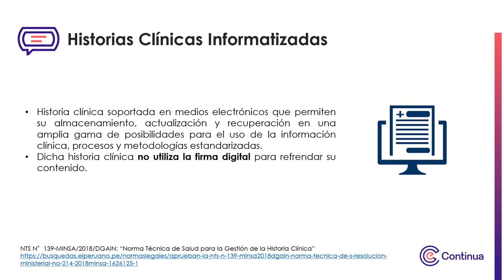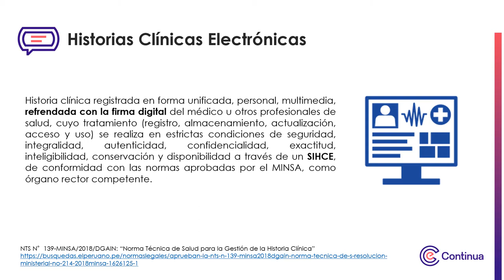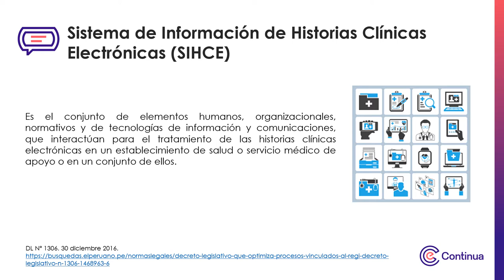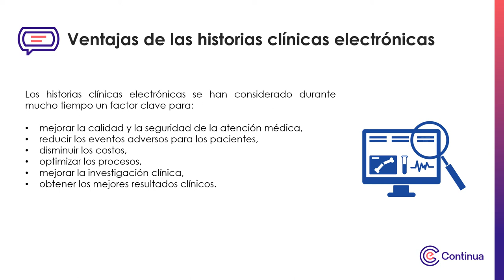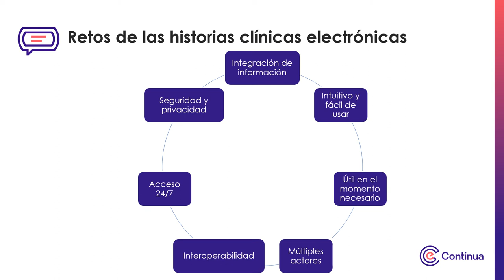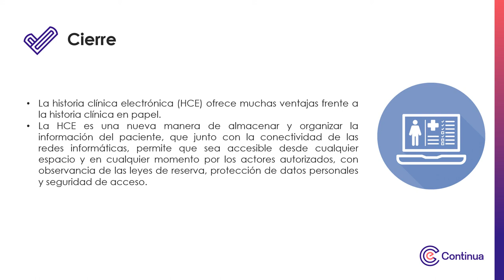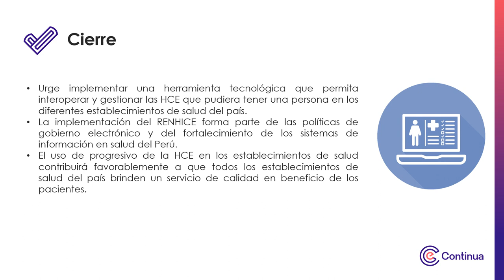Multimedia - Semana 1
Historias clínicas electrónicas